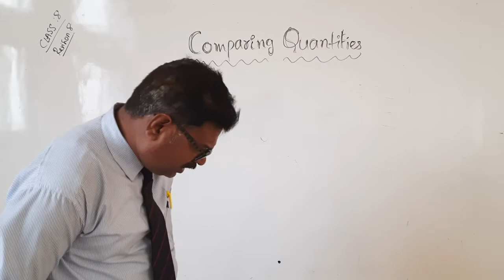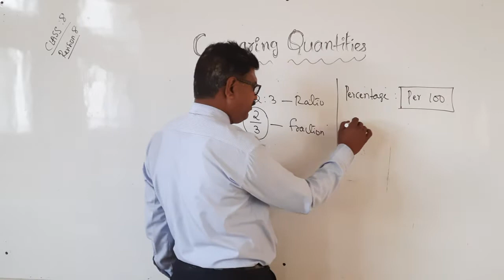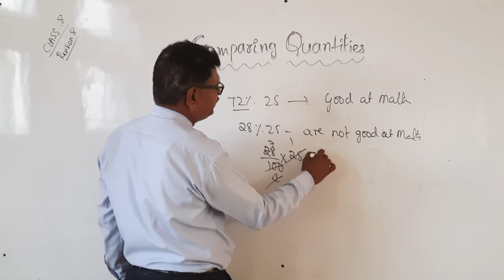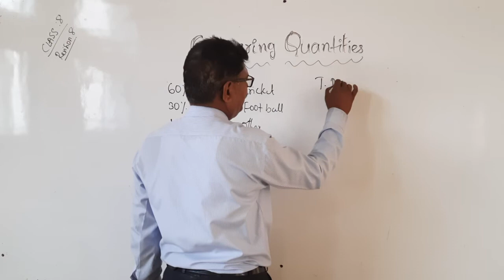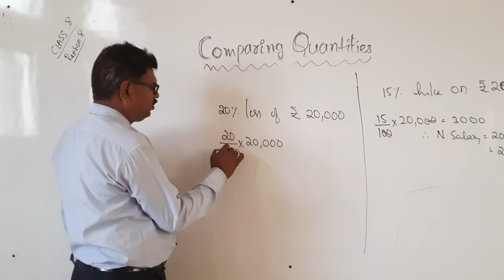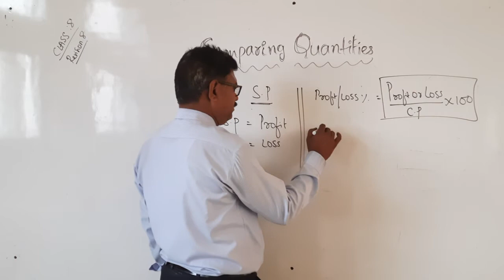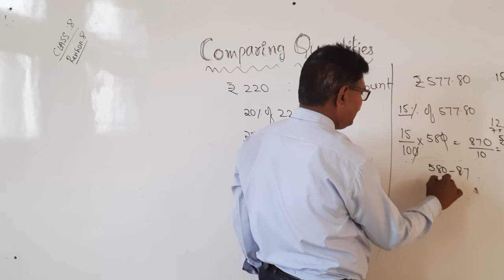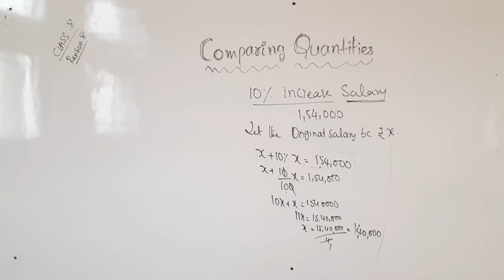CBSE 8 MATHS BY JOSHI SIR REVISION 9 TERM 2